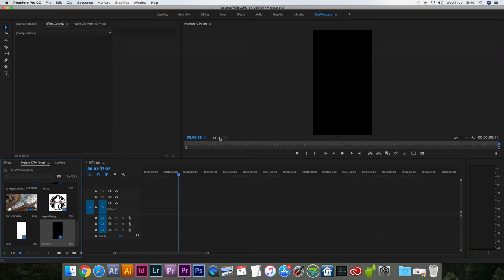Rotate a regular video for posting on IGTV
Here's how you can rotate a standard 1080p video, for posting it on IGTV in vertical format.